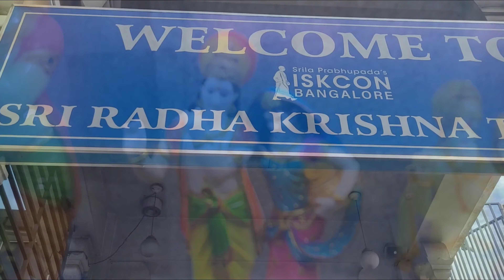ISKCON Temple Bangalore | Complete Temple Tour vlog | Shri Radha Krishna Temple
📍Rajajinagar,Iskcon temple
Travel- Mahalakshmi Metro (Green line), Bus,Cab,Auto
God's to visit inside Iskcon- Sri Garuda, Sri Hanuman,Sri Narasimha, Sri Srinivasa Govinda, Radha Krishna

Hi Guys,
Just now I visited ISKCON Temple, Bangalore.It's the Largest Krishna temple in South India. I have tried my best to capture everything and show it to you. Hope you like my video😊
I had provided full guide video for you guys.